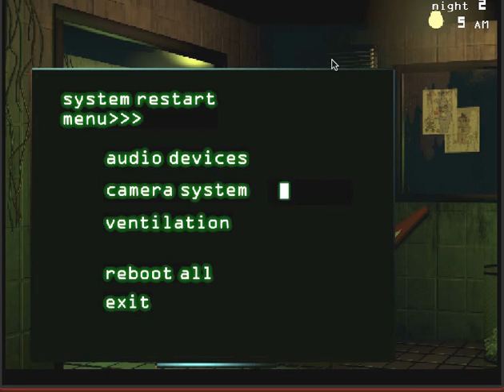FNAF #3 Beating Night 2 (OMG BALLOON BOI)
i wwwiiiiiiinnn